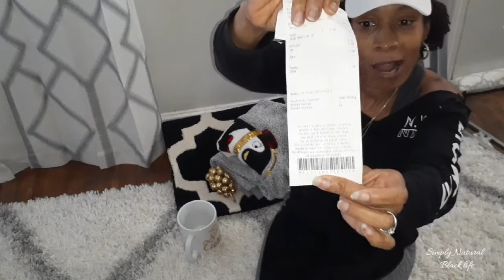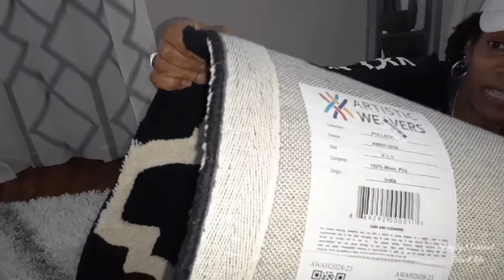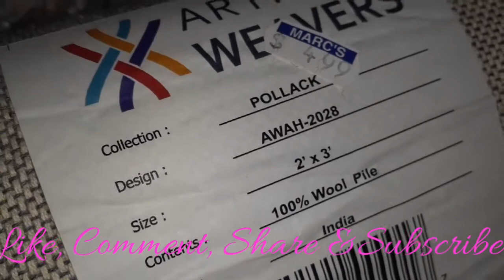Thrifted Decor 2020 || New Decor Scrores || Diy DecorTutorial✌🏿💓